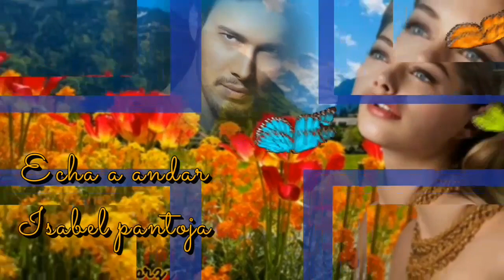Echa a andar❤🌷Isabel pantoja